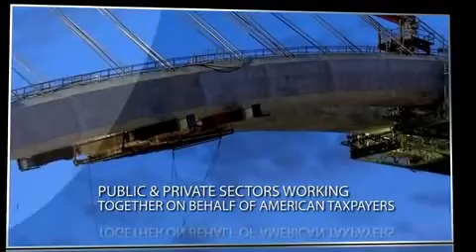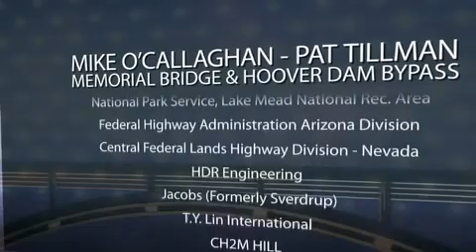Public & Private Sector Working Together on Behalf of American Taxpayers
The Bridge at Hoover Dam is an extended photographic essay resulting from a two-year personal project by Jamey Stillings.